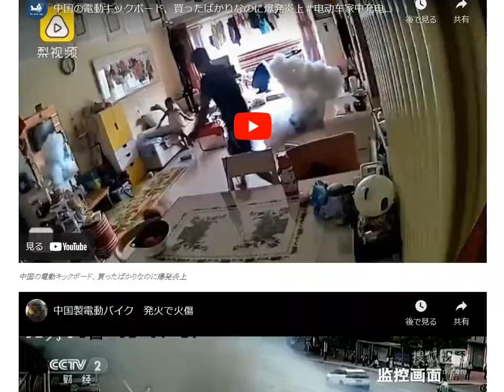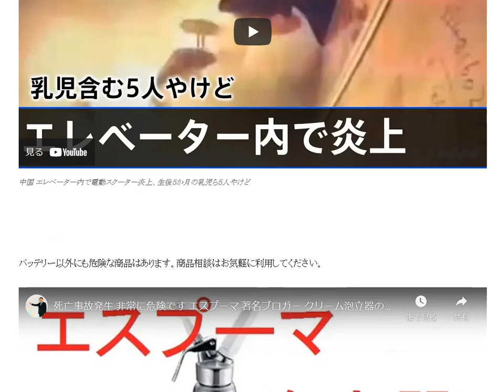【これで完璧】仕入れNG商品徹底解説動画公開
中国仕入れ絶対NG商品 バッテリー

1日10分で月10万円を稼ぐ! Amazon輸出ビジネスがわかる本(2013/11/22)